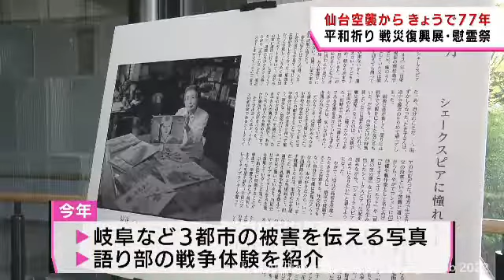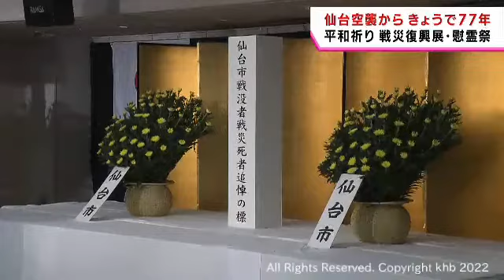仙台空襲から７７年 戦災復興展と戦没者慰霊祭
仙台市青葉区では当時の被害を振り返る企画展が開かれています。また、戦没者の慰霊祭も行われました。